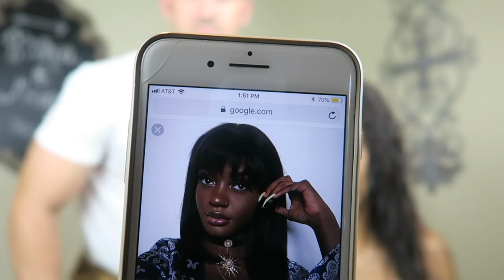Husband CUTS My Hair!!! BIG MISTAKE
I don't know what got into us guys, but I let Josh cut my hair in this video. watch until the end you may be surprised.